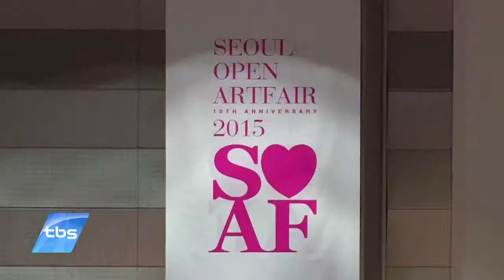[tbstv] 다양한 예술 작품을 한 눈에!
얼마 전 다양한 장르의 예술작품을 한데 모아놓은 전시회가 열려 눈길을 끌었습니다. 평소 예술을 어렵게만 여겼던 사람들도 작품에 쉽게 다가갈 수 있는 좋은 기회가 되었는데요, 벌써 10번째를 맞이하는 ‘서울오픈아트페어’에 다녀왔습니다.